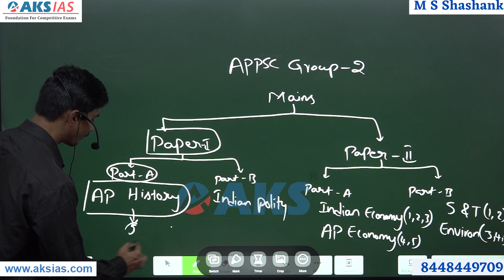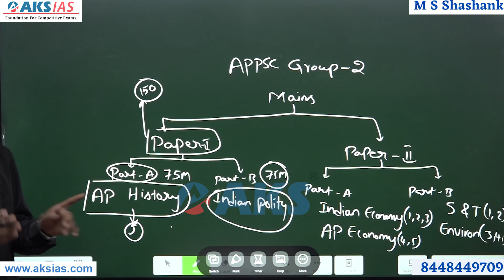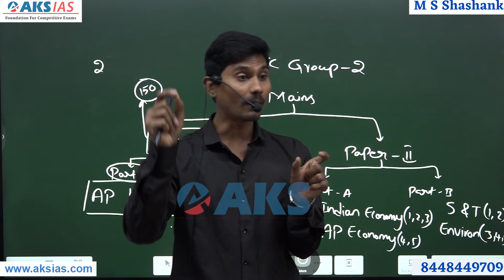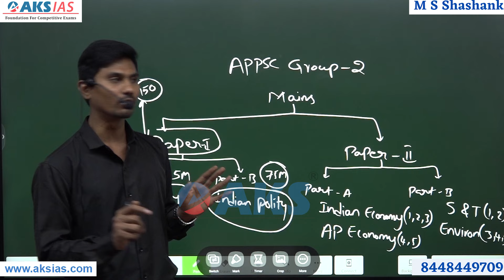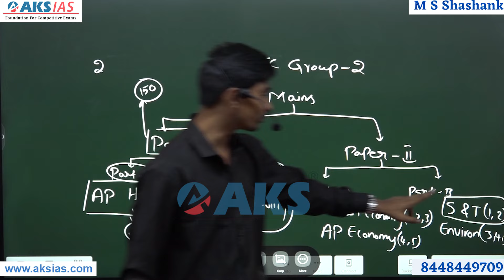APPSC గ్రూప్ 2 మైన్స్ ప్రిపరేషన్ స్టార్టజి |AKS IAS